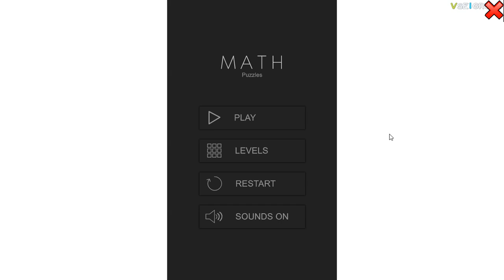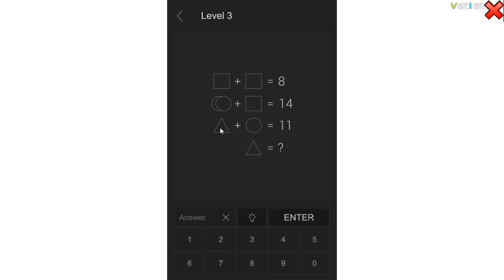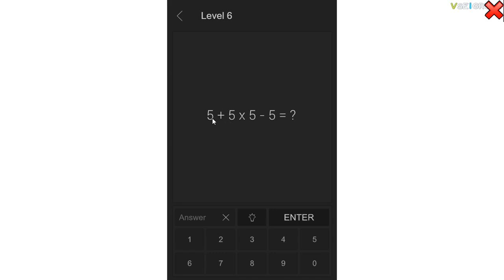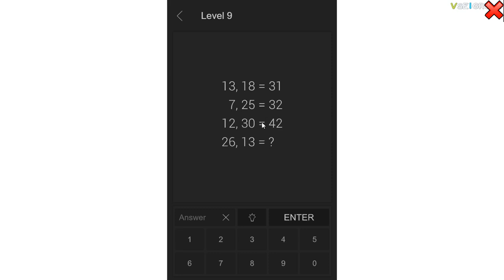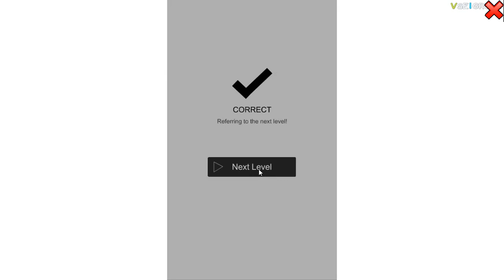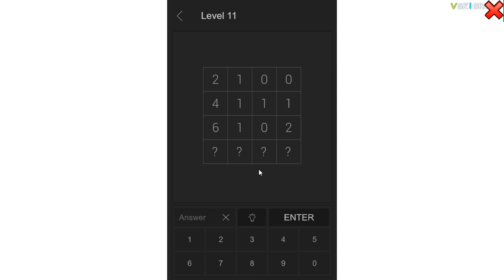JUEGO DE ACERTIJOS MATEMÁTICOS - MATH PUZZLES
El juego "Math Puzzles" es una oportunidad para poner a prueba tus conocimientos de matemáticas y pensamiento lógico. El juego puede aumentar tu nivel de coeficiente intelectual con un conjunto de acertijos lógicos. Ponte a prueba con diferentes niveles de juegos matemáticos y supera los límites de tu cerebro. Simplemente comience a jugar y comience a resolver acertijos matemáticos y encuentre respuestas basadas en su razonamiento.

¿Cómo jugar?
Todo el juego consta de hasta 100 niveles, cada uno de los cuales es único. Para pasar cada uno de los niveles, debe ingresar la respuesta digital correcta en el campo inferior del juego. Te esperan tareas de multiplicación, división, suma, resta, determinación de dependencias, números similares, números con formas y más. Simplemente encienda su cerebro y comience a dar las respuestas correctas. El nivel al que puedes llegar y mostrará tus verdaderas habilidades. ¡Buena suerte!